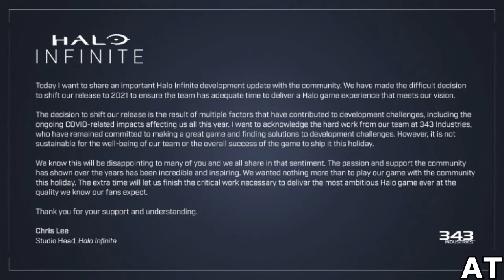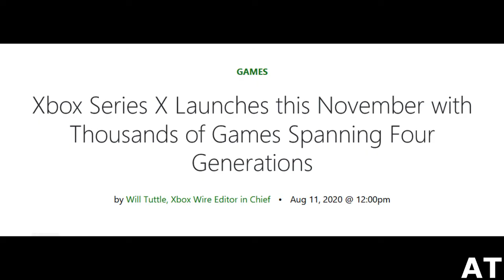Halo delayed & Xbox series X release month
Today we found out Halo Infinite has been delayed and the Xbox Series X release month was announces.